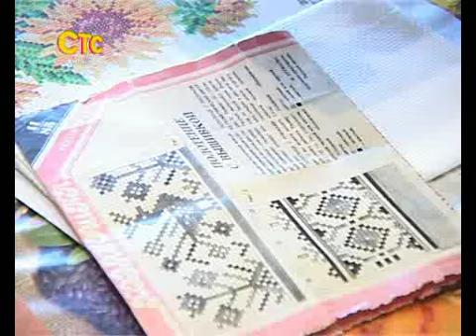СТС-Курск. Вышивка крестиком. 2 ноября 2012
СТС-Курск. Героиней рубрики "Сосед" стала пенсионерка, которая разговорам около подъезда предпочитает более увлекательное занятие. Сюжет вышел в эфир 2 ноября 2012 года в программе "Городские истории".